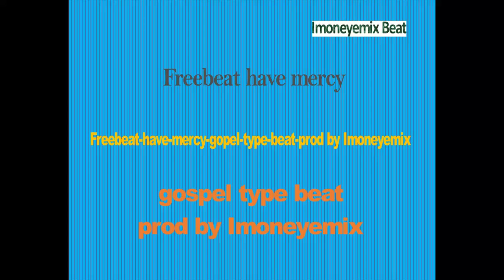Freebeat have mercy gospel type prod by Imoneyemix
About.me/Imoneyemix